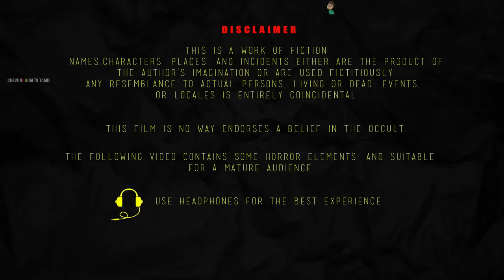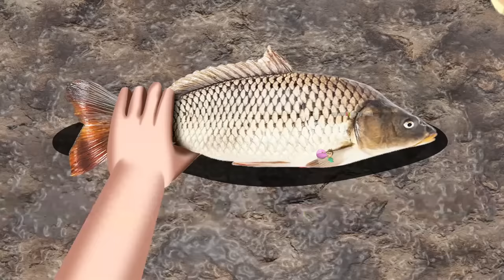குல் ஷெத்ரா - KUL SHEDRA | Tamil Horror Stories | Bedtime Stories | Tamil Fairy Tales